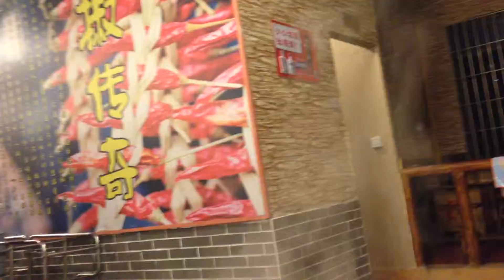ozel mesaj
1